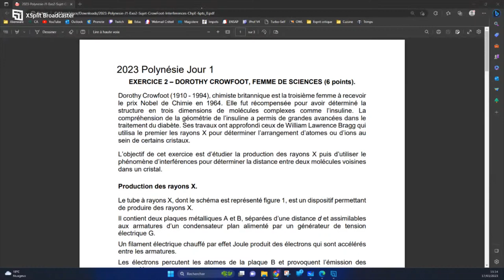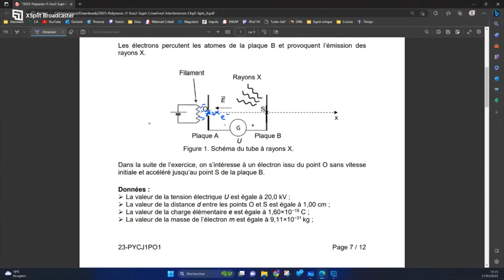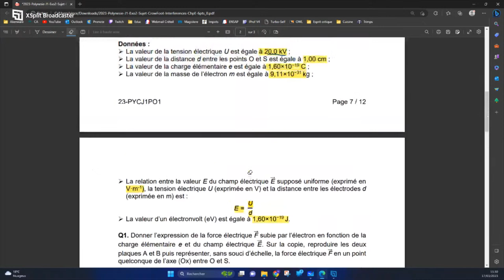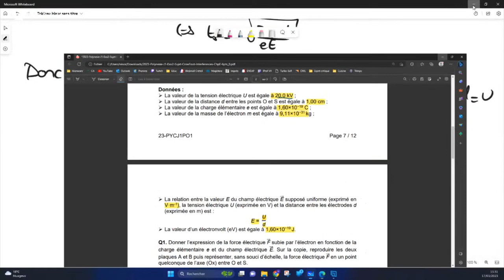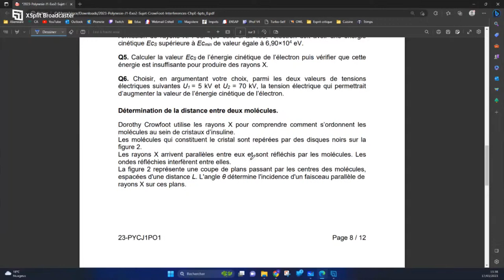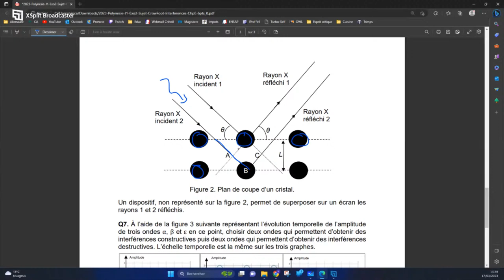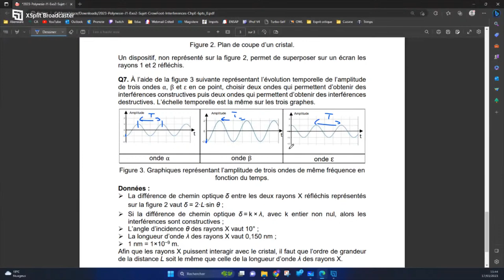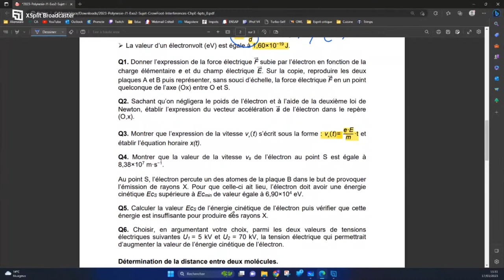Polynésie 2023 - Dorothy Crowfoot, femme de sciences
On fait l'exercice 2 du sujet Polynésie Jour 1 2023 de la spécialité physique chimie pour se préparer au bac 2023.